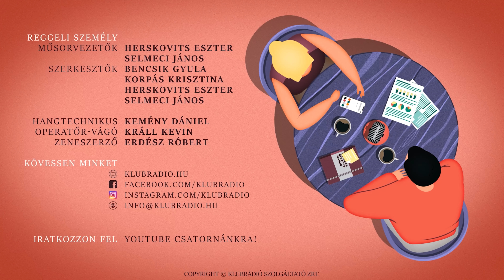Egészen extrém esetekben is működhet a kormánypropaganda - Virág Andrea a Klubrádióban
A Reggeli személy 2022. december 8-i adásában Herskovits Eszter és Selmeci János vendége Virág Andrea, a Republikon Intézet stratégiai igazgatója volt.